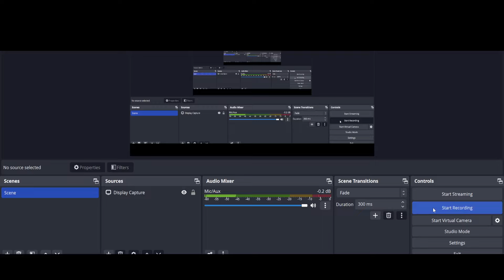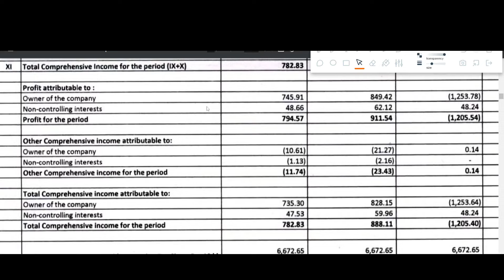BLS E SERVICES Q3 results 2024 | BLS E SERVICES results today | BLS E SERVICES Share News today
BLS E SERVICES Q3 results 2024 | BLS E SERVICES results today | BLS E SERVICES Share News | BLS E SERVICES Share latest news today

In this video we discuss the Q3 FY24 results of BLS E SERVICES
1. BLS E SERVICES Q3 2023 Results
2. BLS E SERVICES Q3 results
3. BLS E SERVICES share analysis
4. BLS E SERVICES share latest news
5. BLS E SERVICES Q3 performance analysis
6. BLS E SERVICES Important ratios
7. BLS E SERVICES dividend